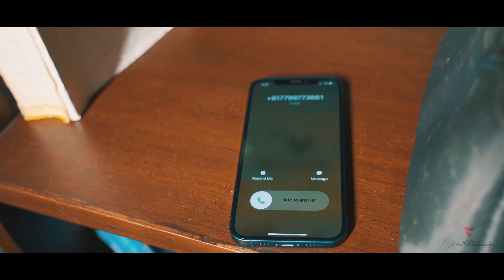Sravani +Vineel Pre wedding Song